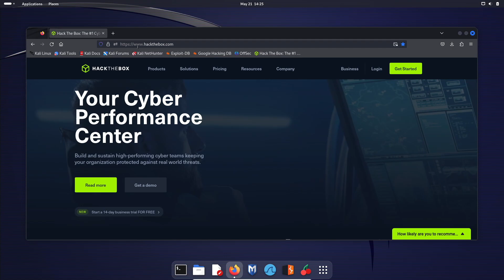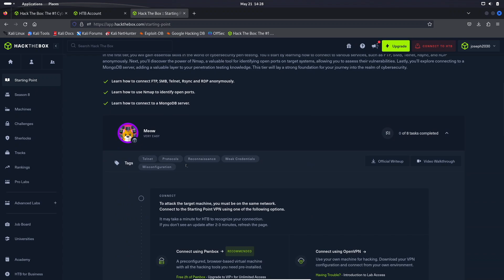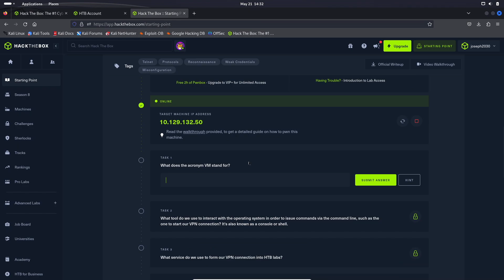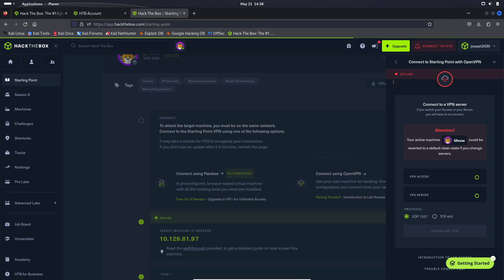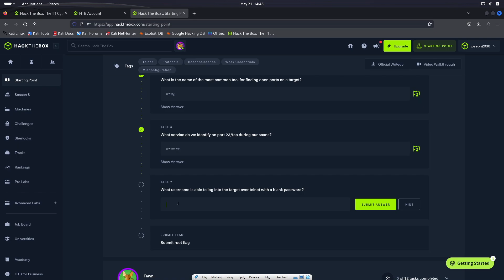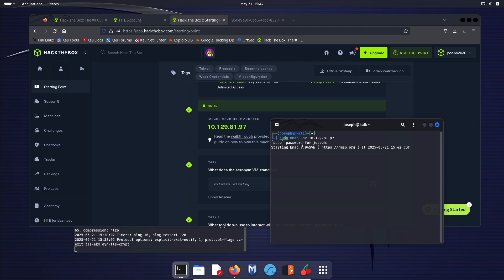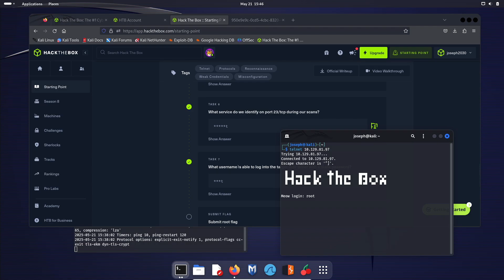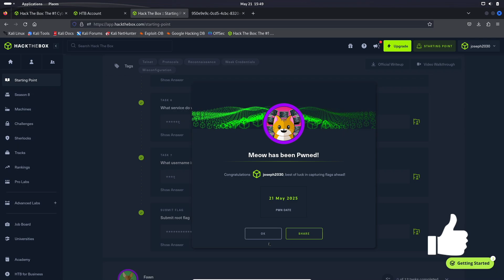Hack The Box Setup + First Machine Walkthrough (Meow) | Beginner’s Guide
Ready to start your ethical hacking journey? In this beginner-friendly tutorial, I’ll walk you through everything you need to get started with Hack The Box — from creating an account and setting up OpenVPN to completing your very first HTB machine: Meow. You’ll learn how to use tools like ping, nmap, and telnet to enumerate and exploit the target.

📌 What You’ll Learn:

How to set up your Hack The Box account

Installing and configuring OpenVPN

Scanning with Nmap

Connecting with Telnet

Solving the Meow machine step by step

🎯 Perfect for cybersecurity students, beginners, and anyone looking to explore the world of penetration testing.